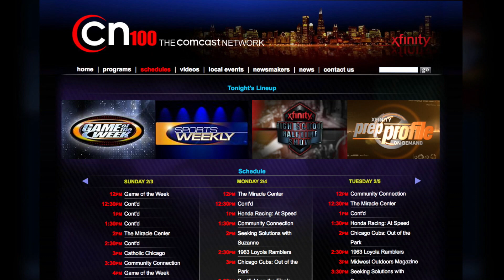Van Williams, St. Laurence Football - Xfinity Prep Profile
Just say “Get Local” into your Xfinity Voice Remote to access this program On Demand, or navigate to Xfinity Services -  Get Local – All H.S. Sports